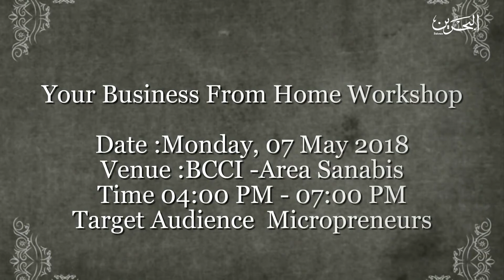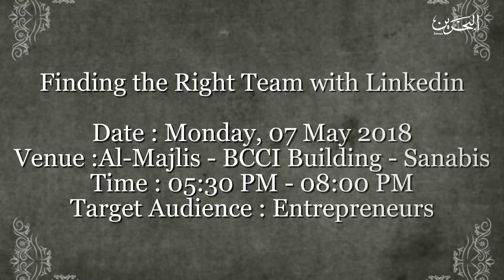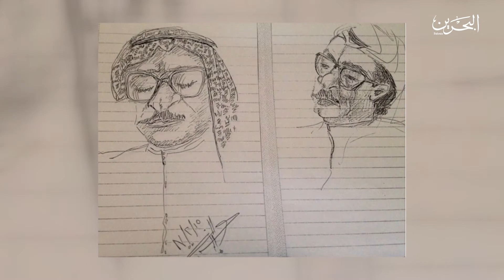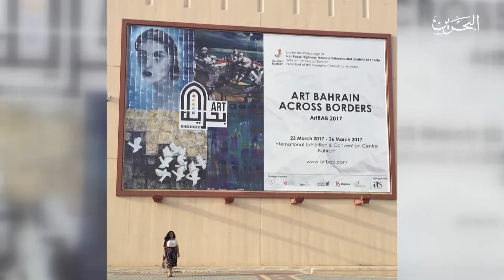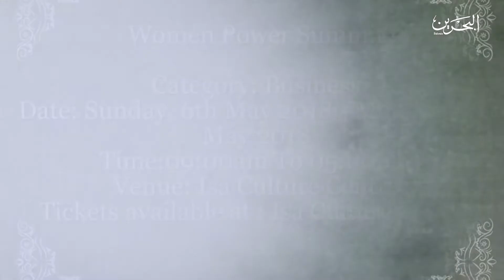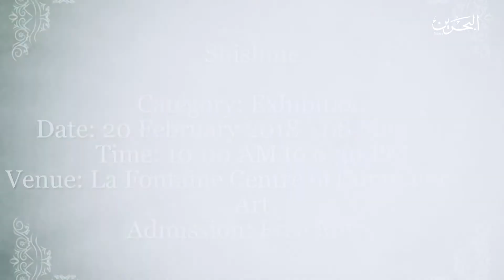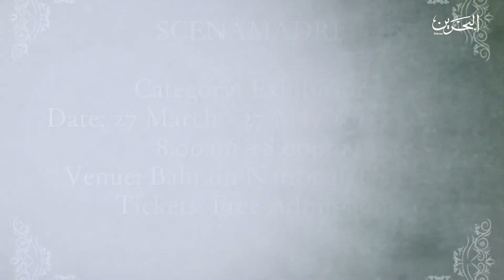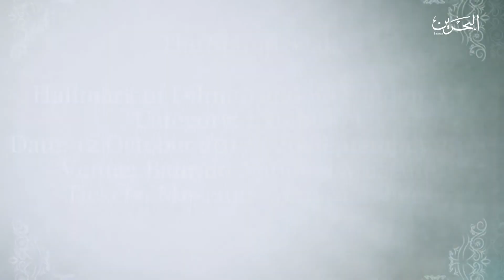bahrain today | 7-5-2018